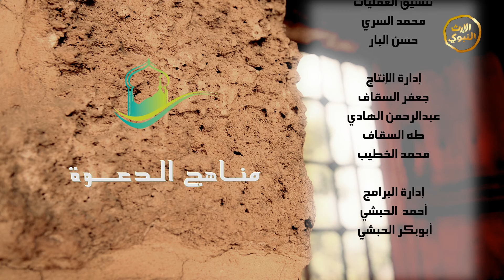برنامج - مناهج الدعوة - الحلقة التاسعة